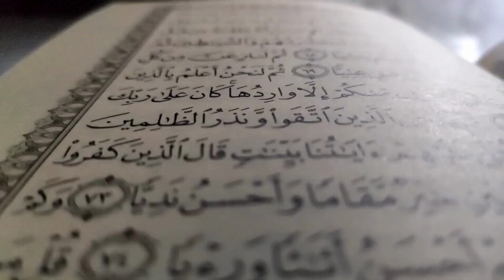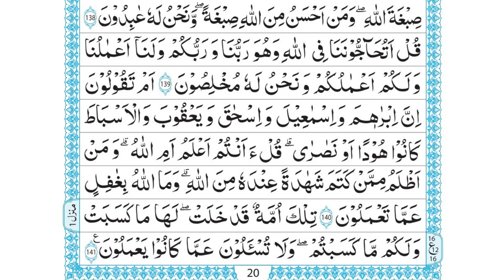Quran Para 1: Beautiful Recitation of Quran (One Para in 35 Mins).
Six benefits of reciting Quran
1:It calms the hearth. ...
2: 10 rewards for each letter recited. ...
3: It brings one closer to Allah. ...
4: The more you know Qur'an, the higher the rank. ...
5: The Qur'an will be an intercessor to its companions. ...
6: Expert or not.